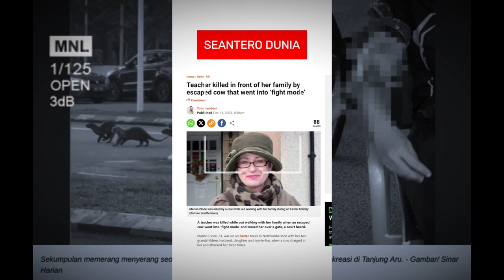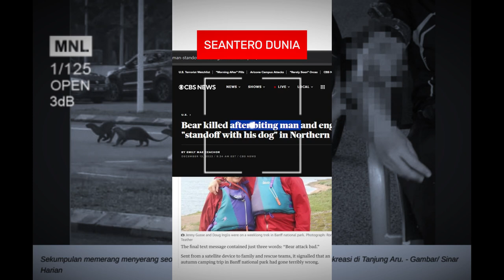Kenapa Statistik Serangan Binatang Meningkat? | Sudah Diramal Al-Mahdi?